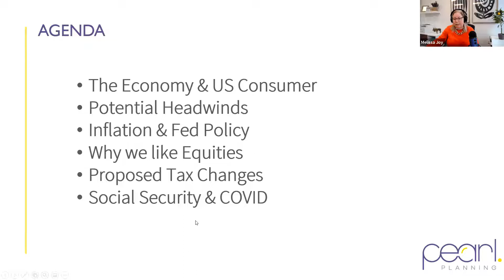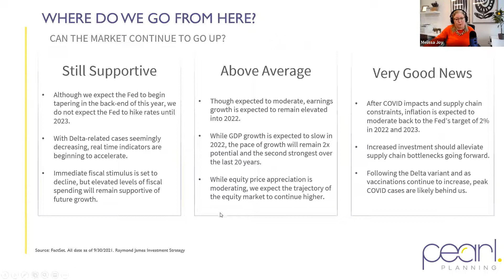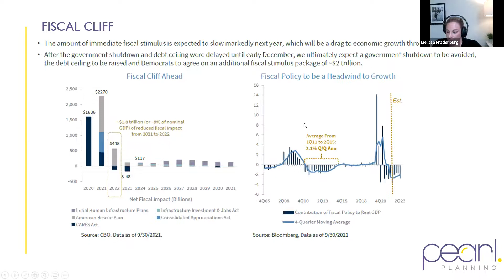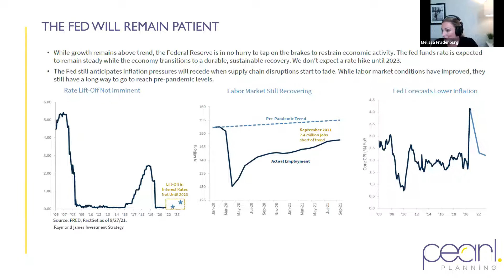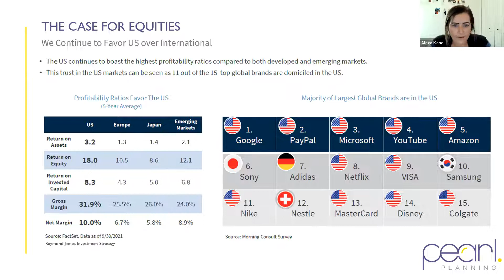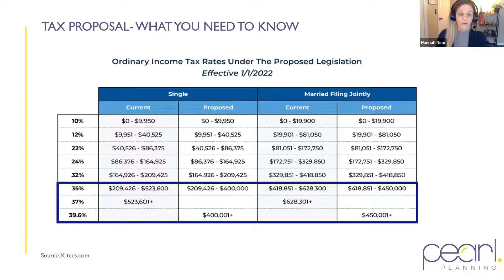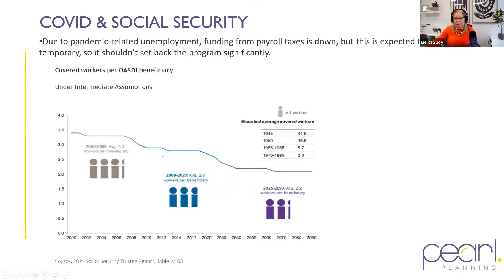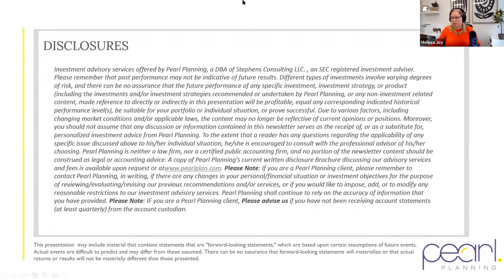2021 Fall Economic Update and Investment Outlook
Melissa Joy, CFP®, Alexa Kane, CFP®, Hannah Near CFP®, CPA, and Melissa Fradenburg, Pearl Planning financial advisors, will update you on the economy and how to invest from here.

This webinar features:
• A market update including comments on 3rd quarter volatility
• A summary of proposed tax legislation and potential year-end moves
• Review of current economic trends including inflation, growth, and debt considerations.